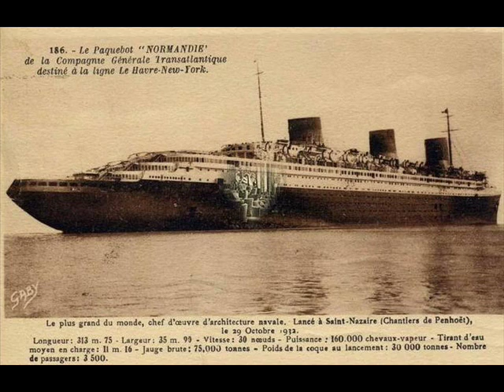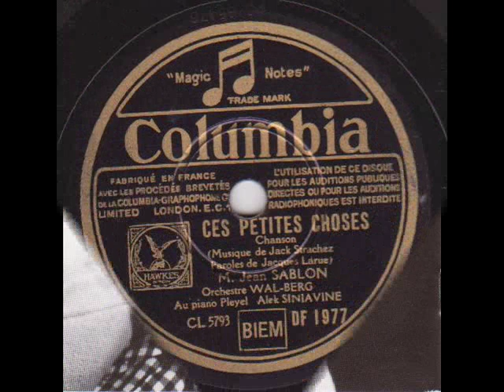Jean Sablon " ces petites choses " 1936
Jean Sablon   " ces petites choses "
orchestre dirigé par Wal-Berg,au piano Pleyel Alek Siniavine.
disque 78 tours Columbia DF.1977